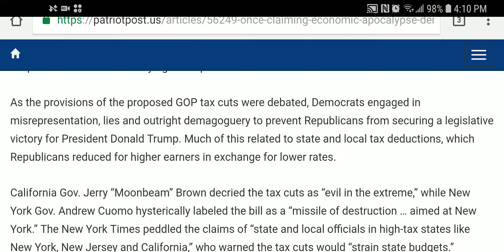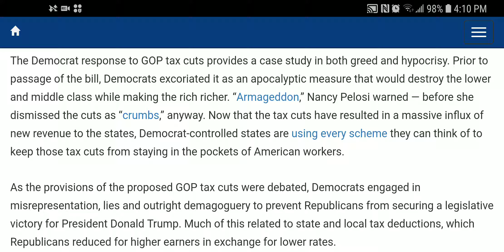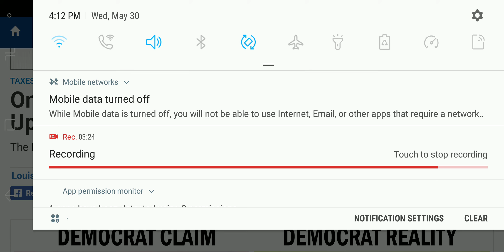Democrat Tax Hypocracy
Democrat state governments are fighting to spend the windfalls they are getting from federal tax reform.  Republicans are giving it back.